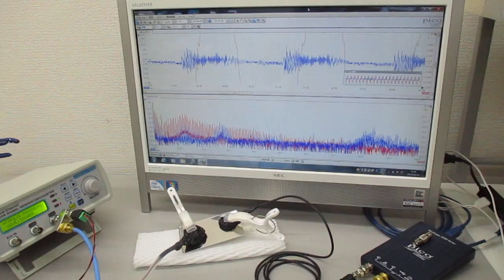超音波プローブの発振制御による表面検査技術 Ultrasonic-labo